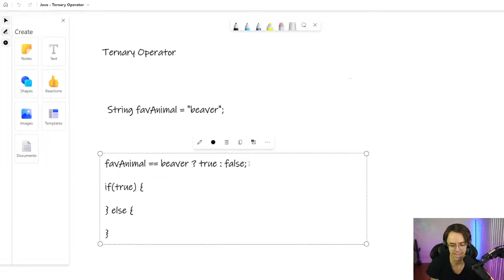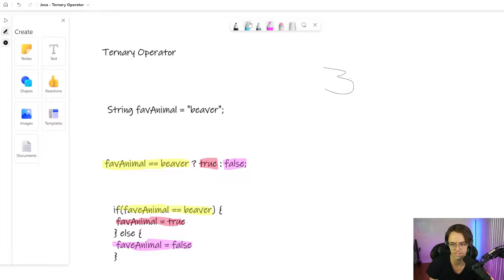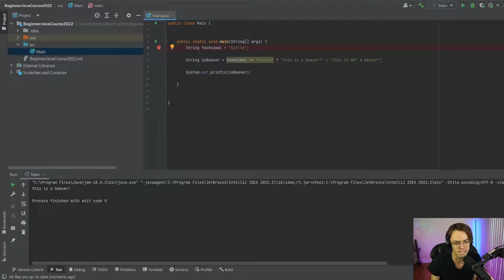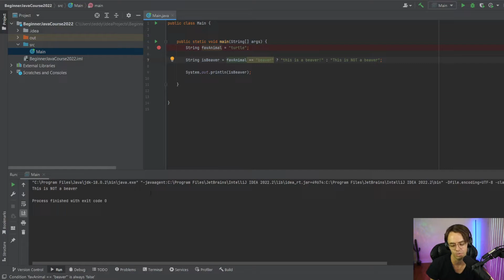Java Tutorial For Beginners 2022 16. Ternary Operator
Java Tutorial For Beginners 2022 15. Ternary Operator